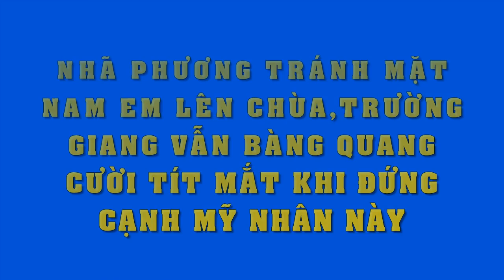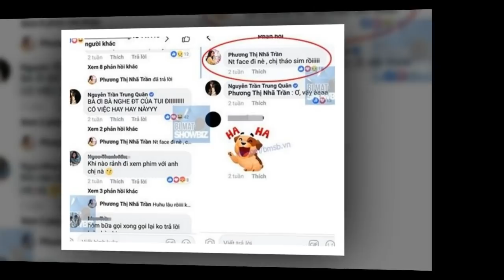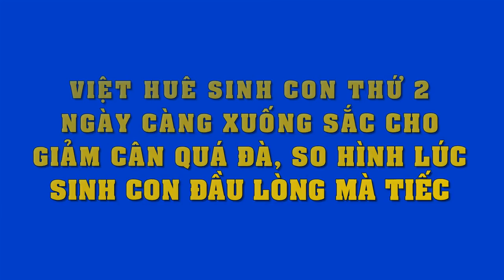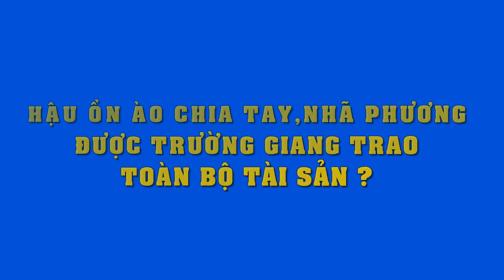Nam Em lên chùa,Nhã Phương tránh mặt,Trường Giang vẫn cười tít mắt bên người đẹp này,nhìn mà choáng!